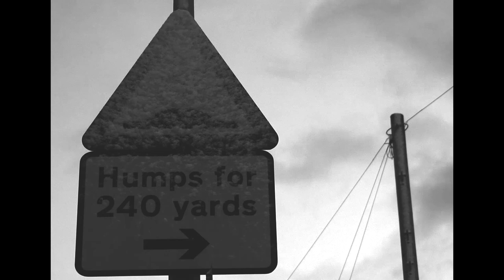"What Remains Of It" - A Short Experimental Film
(A one day short film during East Anglia's snow storm).
The experimental: "What Remains Of It" !

A young filmmaker in lockdown peers out of his window and watches the world around him.

This was shot using a Sony A6100.